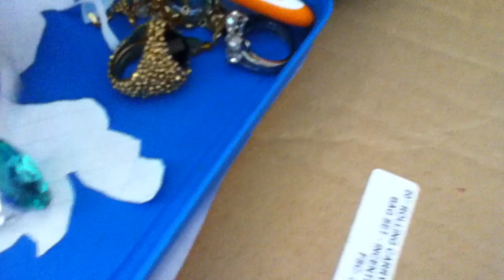the Wario bros. show-wario and waluigi meet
will wario and waluigi meets will they have alot in comment but wario is not sure if his canna friends for now but something bad will happen???